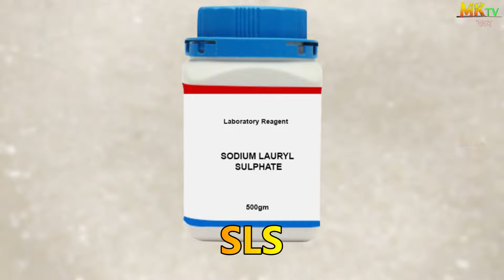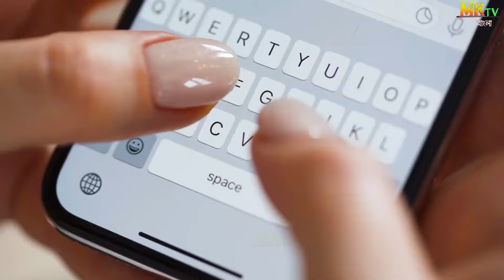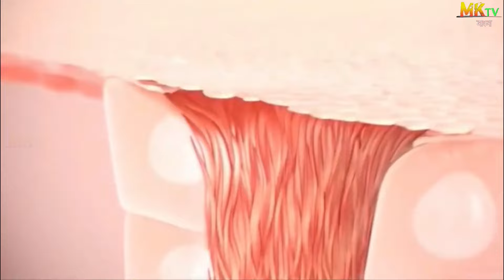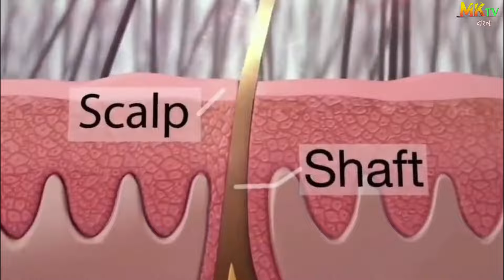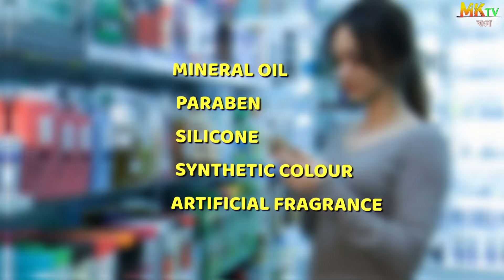⚠️মারাত্মক ৮ টি ভুল যা আপনি প্রতিদিন করেন | 8 Common Hygiene Mistake You Make in Bangla